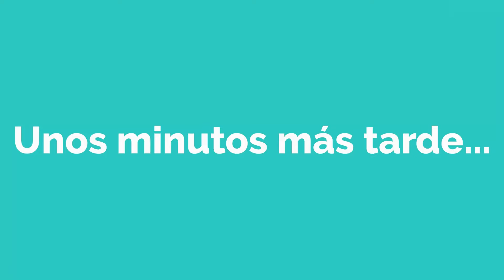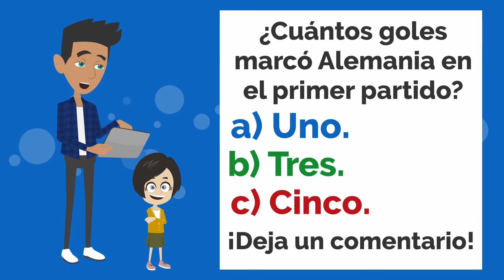⁠Lisa está en el Campeonato de Europa! - Spanish short Story with Subtitles